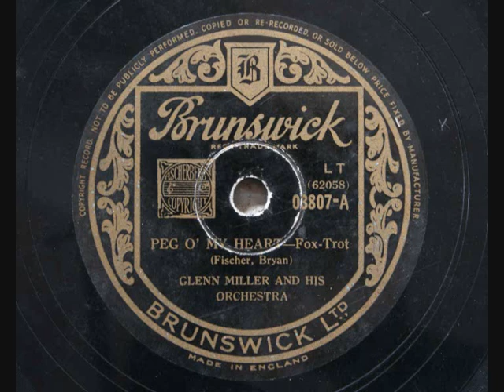Glenn Miller and His Orchestra 'Peg O' My Heart' 78 RPM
Lesser known early Decca US/Brunswick UK recording by Glenn Miller before he signed for RCA in September 1938.
Recorded on March 22nd 1937 and originally released in the July, this is a 1947 reissue